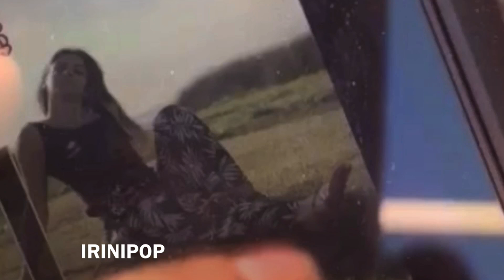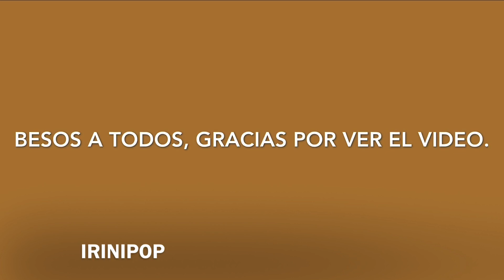BIA 3 Trailer Tercera Temporada | Vistazo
Hola, bienvenidos en mi canal Irinipop, nuevo video donde hice este segundo trailer fan sobre Bia 3 por hacer promo y dar voz para que hacen y confirmen la tercera temporada especialmente despues que va a salir el especial, espero les gusta, buena visión.